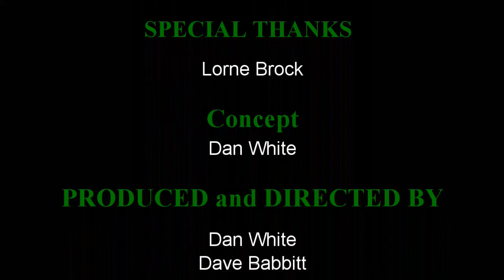Any Dream Will Do - Wallaceburg Brass Quintet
Wallaceburg Brass playing an original arrangement of Any Dream Will Do by Andrew Lloyd Webber... and showing off a bit of the waterways in The 'Burg.